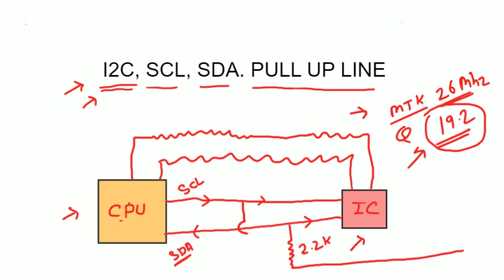What is I2C Line SCL SDA Line And Pull-up Line मोबाईल रिपेयर करने वाले जरूर देखें।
Hello Dosto is video me maine aap ko i2c line SCL Line SDA Line Or Poll Up Line ke bare me bataya hai agar aap mobile repairing karte hai to Inter integrated circuit line, searial data line, searial clock line or Poll-Up line ke bare me knowledge hona chahiye agar aap dead Mobile repair karte hai to ye video complete jarur dekhen is video me aap ko kafi kuchh sikhne ko milega.

Your Questions?
What is i2c line
What is Scl or sda line
what is Poll-Up line
Dead Mobile Repair Class
D Mobile Fault Finding
Mobile Repairing complete course full video free
Mobile repairing complete traning class videos
mobile repairing online class
best Mobile Repairing Traning Center